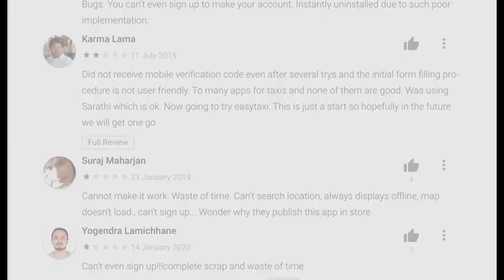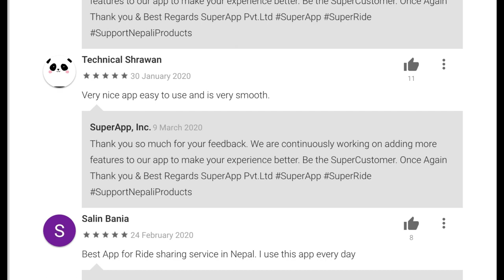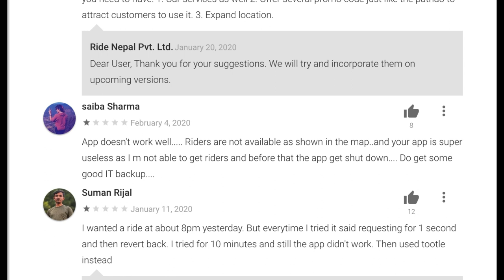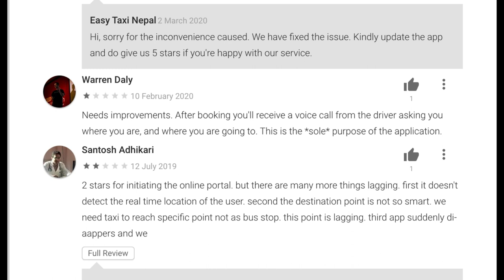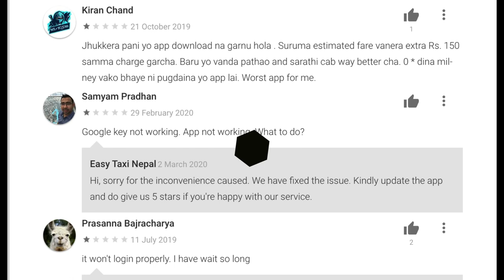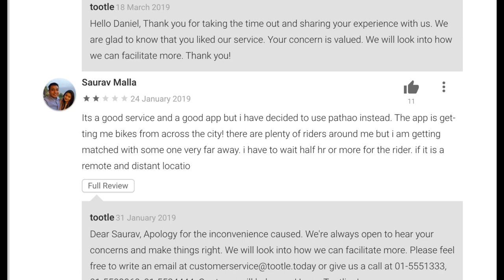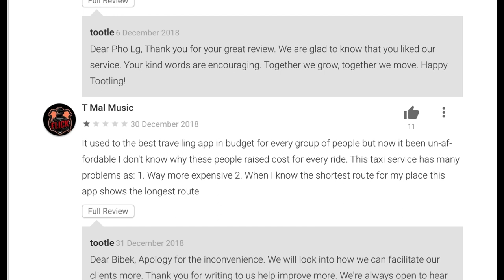Top 8 Ride-hailing apps in Nepal | Tech Rank #1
pathao in nepal
tootle in nepal
sarathi in nepal
eddycab in nepal
hoop in nepal
easy taxi nepal

Ride-hailing is a term to describe booking rides and paying for car service through a smartphone app with a transportation network company (TNC) .

For their ingenious thoughts to provide dependable facilities, they have received galore of appreciation from the valley populace. However, there have been quite some politically charged movements against the ride hailing or ride-sharing platforms in Nepal; especially from taxi unions and such. Though their operation is entirely legal and even the Supreme Court has validated it time and again, such private parties have been “harassing” such ride hailing services. Here we will discuss such ride hailing apps in Nepal, which are applauded for their praiseworthy efforts to ease the transportation.

The term "ridesharing" has been used to describe TNCs, but it has been widely argued to be inaccurate, and hence the ride-hailing term was introduced.